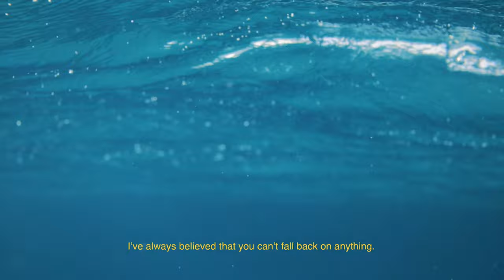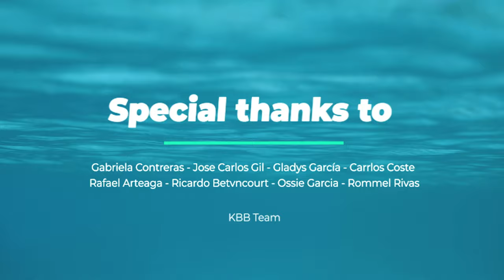Quell - A narrative about Kitesurfing & Freediving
To celebrate my first full year living on Bonaire. Together with Christiaan, we've created:

QUELL - A short narrative film that will motivate you to do anything.
An insight into a pro athlete mindset.

If you are a fan of film, and love motivational videos. I hope this will become your new favorite.

"I hope that this video (is inspired by Christiaan's Mindset towards life).
Guide you to surpass any type of fear. Help you transform this fear into action. Distribute such actions in series of steps. And push you to manifest your *self* in the high frequency possible." - Israel Gil

This video was created for three purposes:
1. Build awareness around kiteboarding and freediving as fast-growing sports on Bonaire.
2. Create interest in supporting Christiaan Zweers to attend the 2024 Olympics.
3. Push anyone who watches this video to live without fear and trusting your body to get through any difficulty.

Any comments appreciated :)